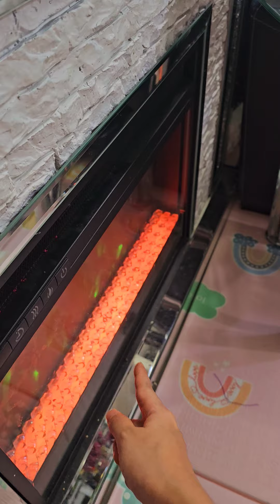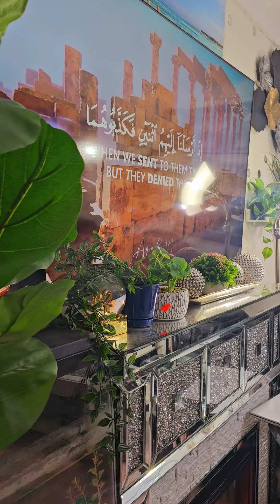লিভিং রুম টুর , আমার লিভিং রুম টা ঘুরে দেখালাম, বাচ্চারা বাসায় না থাকলে পুরো ঘরটা ফাঁকা ফাঁকা লাগে